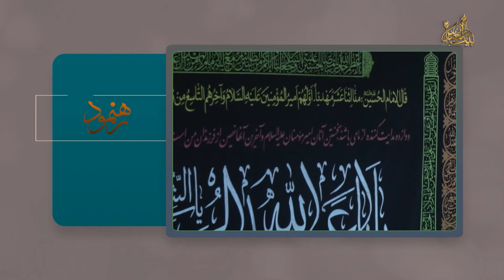دکتر محمد دولتی _ پاسخ به یک شبهه دینی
رهنمود
دکتر محمد دولتی
قسمت3
 پاسخ به یک شبهه
 بیان مطالبی حول محور شبهه ای که می گویند دین 1400 سال پیش چگونه پاسخ نیاز امروز خواهد بود ؟